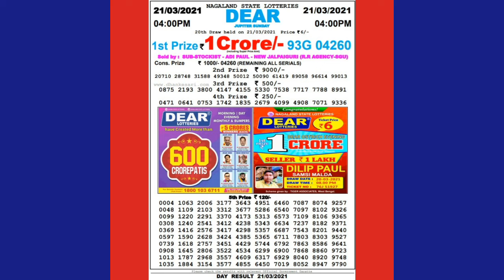21/3/2021 DEAR LOTTERY 4pm result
21/3/2021 DEAR LOTTERY 4pm result